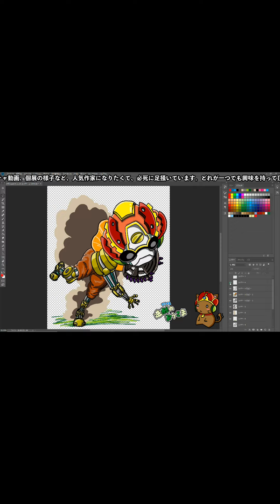【プロ野球バーサス #405】同じメンバーやん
※書き込んで頂いたコメントが数分後に削除されるエラーが続いています。削除後は管理画面でも確認が出来ません。コメント欄は停止しています。毎週土曜日のライブ配信でお願います。